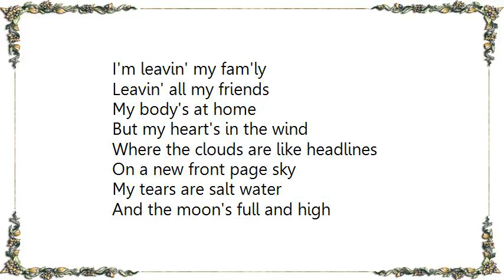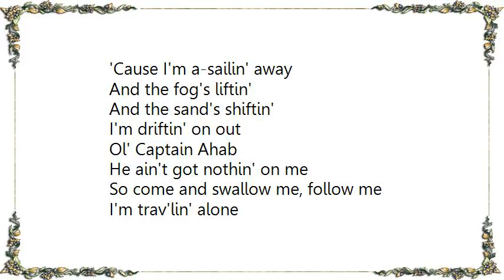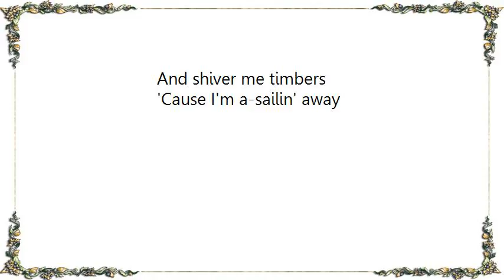James Taylor - Shiver Me Timbers Lyrics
[Lyrics James Taylor - Shiver Me Timbers]
I'm leavin' my fam'ly
Leavin' all my friends
My body's at home
But my heart's in the wind
Where the clouds are like headlines
On a new front page sky
My tears are salt water
And the moon's full and high

And I know Martin Eden's
Gonna be proud of me
And many before me
Who've been called by the sea
To be up in the crow's nest
Singin' my say
Shiver me Timbers
'Cause I'm a-sailin' away

And the fog's liftin'
And the sand's shiftin'
I'm driftin' on out
Ol' Captain Ahab
He ain't got nothin' on me, now.
I'm trav'lin' alone
Blue water's my daughter
'n I'm gonna skip like a stone

So please call my missus
Gotta tell her not to cry
'Cause my goodbye is written
By the moon in the sky
Hey and nobody knows me
I can't fathom my stayin'
Shiver me timbers

Ol' Captain Ahab
He ain't got nothin' on me

And I'm leavin' my family
Upon a new front page sky
And shiver me timbers